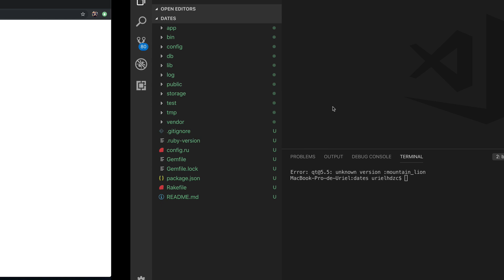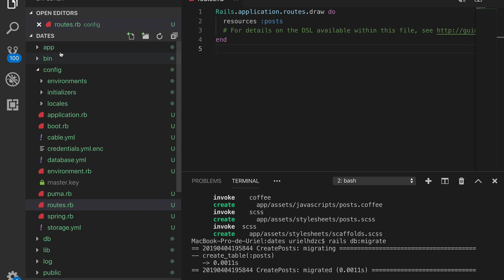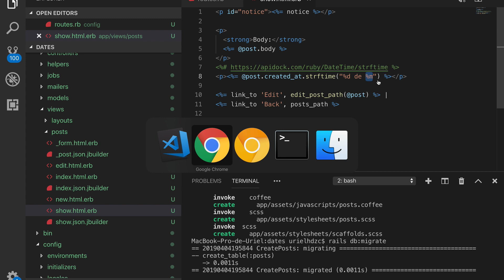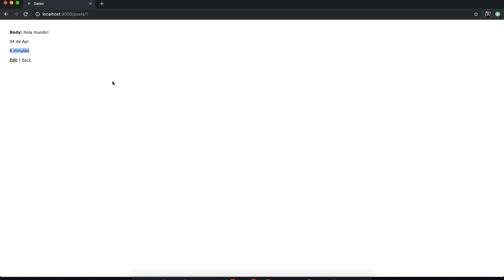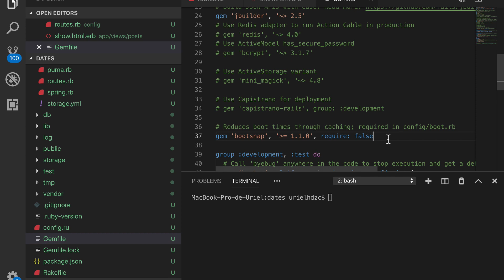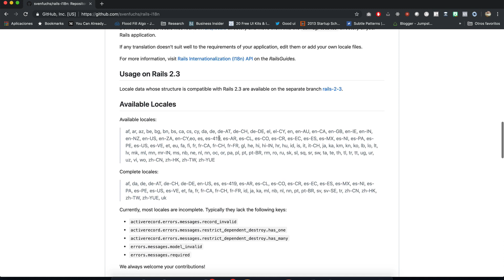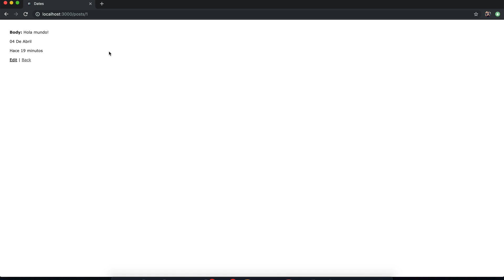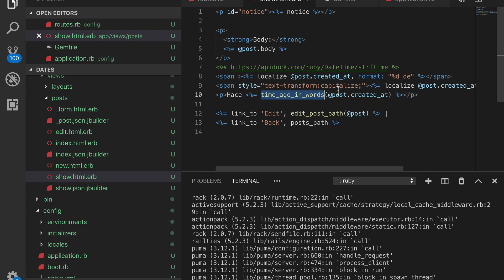Trabajar con fechas en Ruby on Rails - Bytes